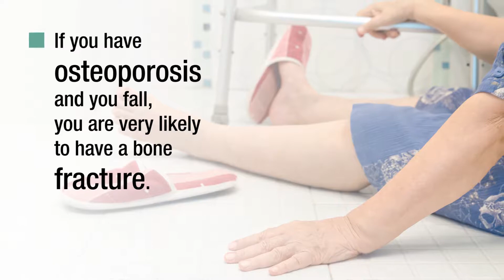Bone Health Update: Treating, Preventing Osteoporosis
Osteoporosis is increasingly being diagnosed in Americans over 50, fueled in large part by the millions of baby boomers reaching retirement age every year. But there are basic and effective steps individuals can take to prevent or treat this disease, which weakens bones and is a major cause of devastating falls among older adults.

The common components to effectively treating osteoporosis include a healthy diet, fall prevention counseling, addressing the patient's functional status, strengthening exercises and medication.

[Transcript]

[Osteoporosis: Prevention or Treatment]
Natalie Regalado, M.D.:
We want to make sure that anyone at risk or with osteoporosis is on a good diet with calcium and vitamin D. We know that vitamin D is good even without osteoporosis in the elderly, because it prevents falls, which is a huge thing for osteoporosis, so that's a diet component. Then there is a full prevention component, because if you fall and you have osteoporosis that's a set up for a fracture. And that could mean a home evaluation, working with family members, working with a patient to make sure that there are no hazards like carpets that patients can trip over and things like that. The next thing that needs to happen is, you know, work on the patient functional status, make sure that the patient is fit, can walk, if they need a cane or another assisted device that we provide that for them, again, to prevent falls. And then we go into exercise. And there's data to support weight lifting. It doesn't have to be a lot of weight. It can just be like lightweight, but some form of resistance to improve bone health.
[Doctor discussing the health of the bones in one’s body.]
[Listing of risk factors for Osteoprosis]
Natalie Regalado, M.D.:
And then lastly, there are medications. There are several risk factors that are known for osteoporosis, age, female gender, and then there's other things. If you're smoking and you're worried about osteoporosis or you have [inaudible 00:01:25] it's very important that you do not smoke. There is a whole number of diseases, for example rheumatoid arthritis, hemochromatosis, and the list goes on, and on, and on, that can put people at increased risk of osteoporosis. There are medications, like if you're taking prednisone or other steroids for anything, also increases the risk of osteoporosis. And then genetics also. If your mom or dad had a fracture, that is one of the biggest risk factors for you, yourself having a hip fracture.
[BaptistHealth.net/OsteoScan]
[Baptist Health Medical Plaza]

[End Transcript]